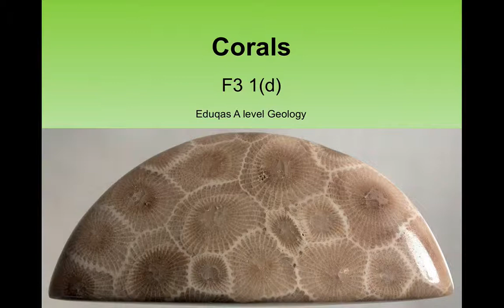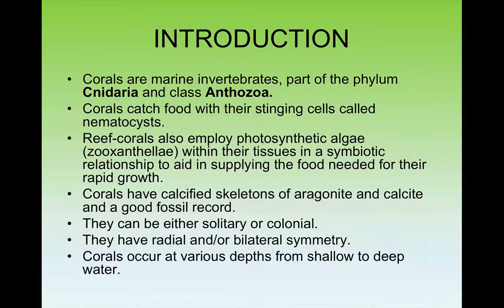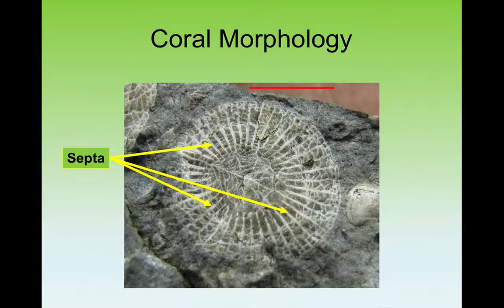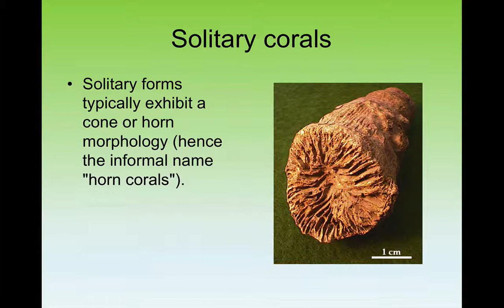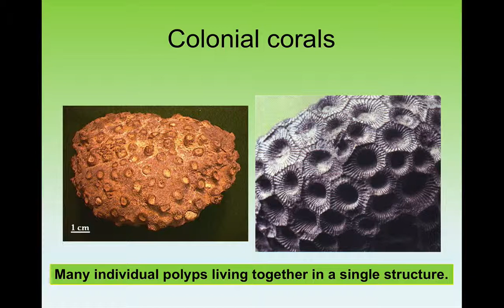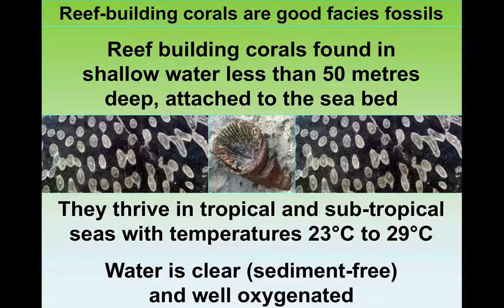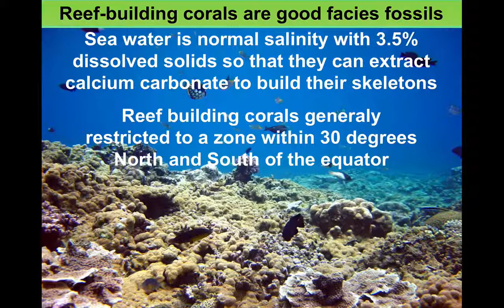Corals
An overview of the features of fossil corals